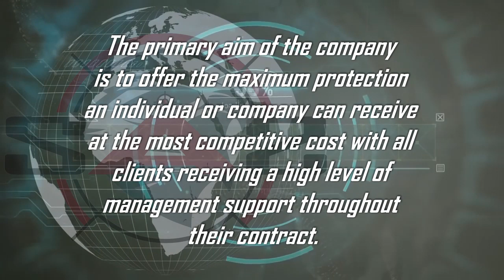sas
Ads For Clients